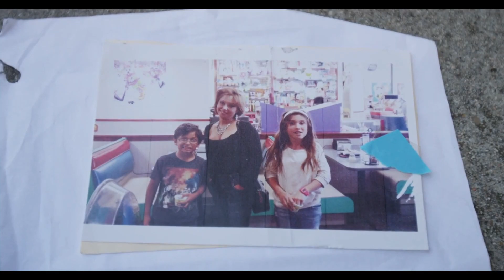All in the Family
Rev. Mike Moffitt preaching on April 18th, 2021. Texts from Ephesians 1:4c-8a (NIV) & Romans 8:14-17 (NLT).